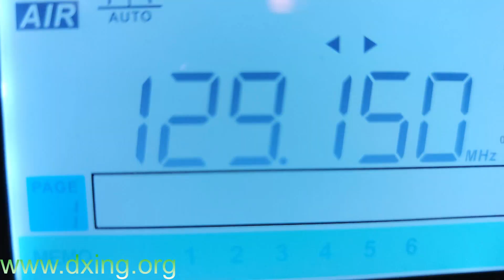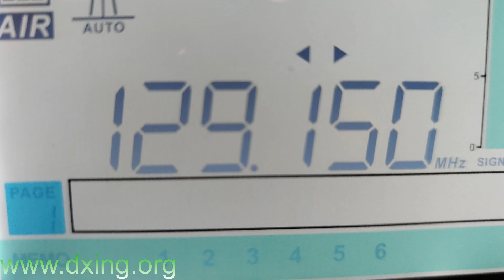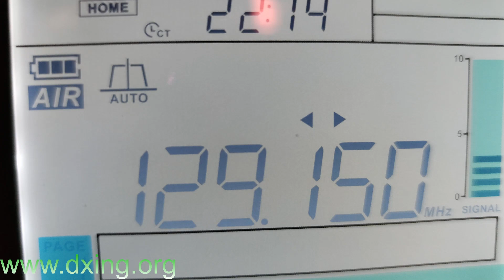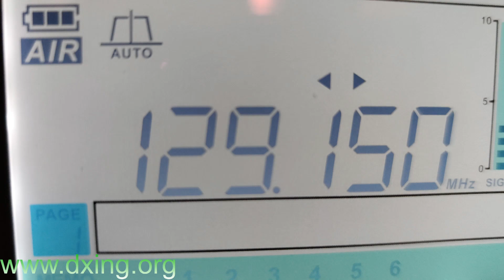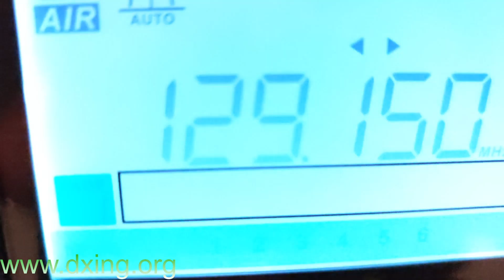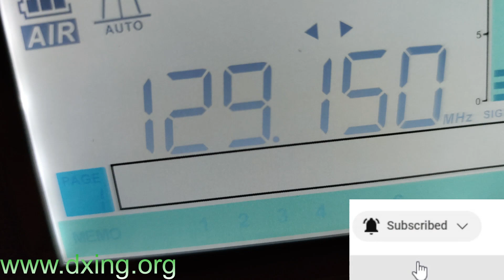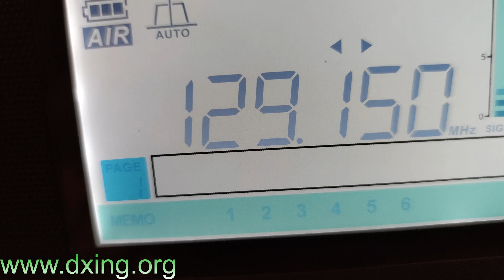129.150 MHz ATIS from Pula, Croatia received in plane Milan - Sofia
129.150 MHz ATIS from Pula received in plane Milan - Sofia